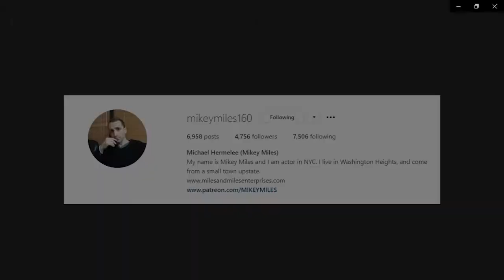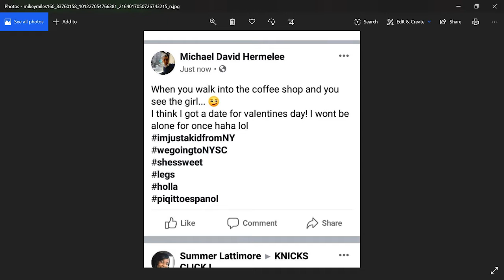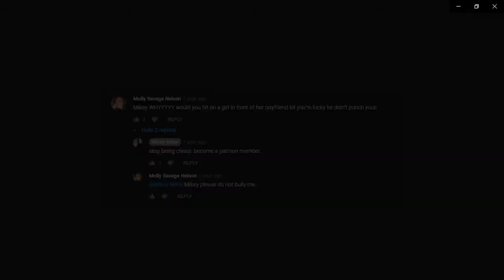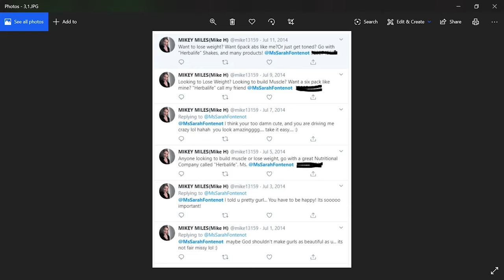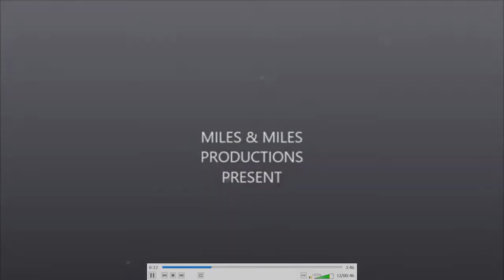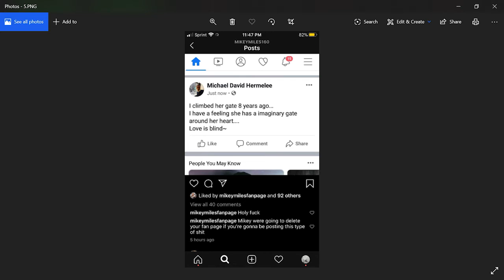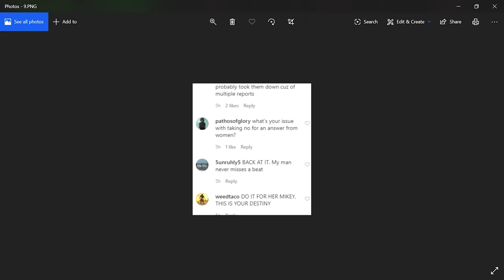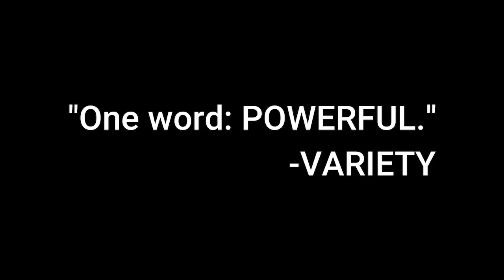Episode 26 - Mikey Miles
Xavier investigates the very suspicious and interesting case of Mikey Miles. He is alone this time because this topic is very complex and needs a streamlined explanation  (even though I said "Uh" a lot) and also because it is much less humorous than other episodes. This gentleman is really being evaluated in-depth here. In the past weeks shit has hit the fan as Mikey Miles has gone from aspiring actor to many different things in the eyes of his five thousand fans on Instagram. A very tight knit base of people are sounding off in his comments as he follows his gut, heart and impulses and posts some cryptic and honestly incriminating things. Watch this and then make your own judgement. At the end I share my two cents and give Mikey some good advice that he should take. I don't want to offend Mikey or anyone here but this needs to be brought to the surface if he wants to post the stuff he does with the goals he has.

Song in Outro Video: NOMADS - The River Bends

Logo Font by: Gabriel deVue

*also if you downvote this video you are a coward*